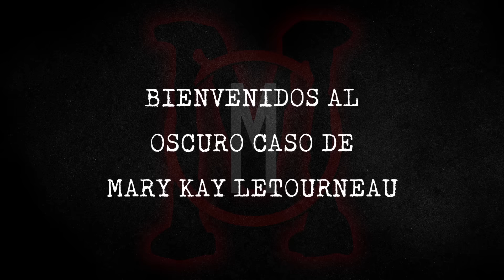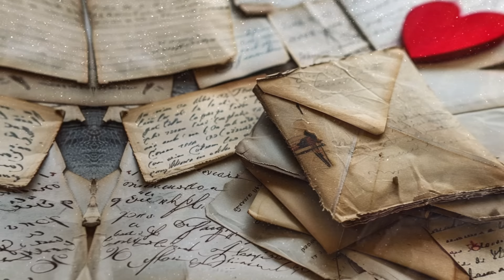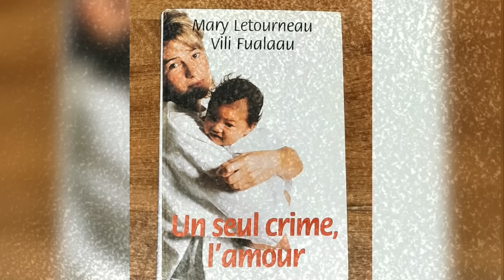Esta MAESTRA hizo algo TERRIBLE con su ALUMNO MENOR - El oscuro CASO de MARY KAY LETOURNEAU -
Este caso fue uno de los más emblemáticos en la década del 90 y el culpable de que Mary Kay terminara siendo considerada por muchos como la mujer más odiada de los Estados Unidos. ¿Las razones? La profesora de 34 años mantenía una relación con un alumno de 12. Sin embargo, cuando todo el asunto llegó a la justicia y se pudo conocer la versión de ambas partes, se produjo una polémica que aún hoy resuena…

GUIÓN: Matías Oniria
EDICIÓN: Dino Altobelli
LOCUCIÓN: Magnus Mefisto
COORDINADOR: Matías Oniria
MINIATURAS y COMUNIDAD: Carolina Gatica